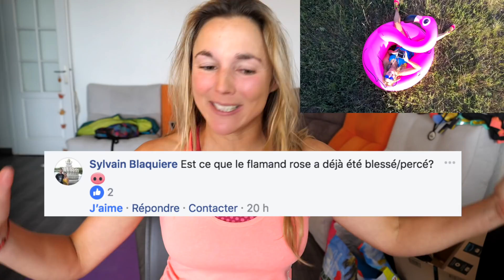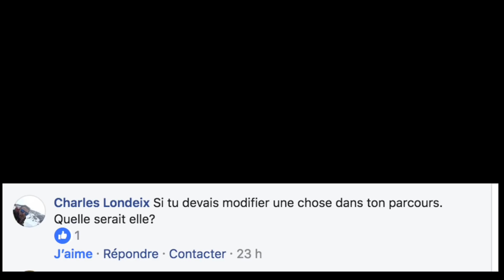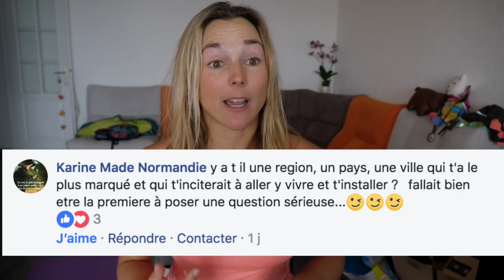FAQ - Toute la vérité...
⭐Viens PAPOTER avec moi !

Merci pour  vos questions les plus folles !